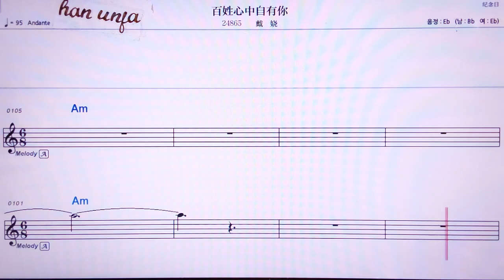💖 바이씽씬쯩쯔여우니/따라이오 👍MR,유투브 노래방, 가라오케, 악보, 코드, 가사 ,Karaoke,반주